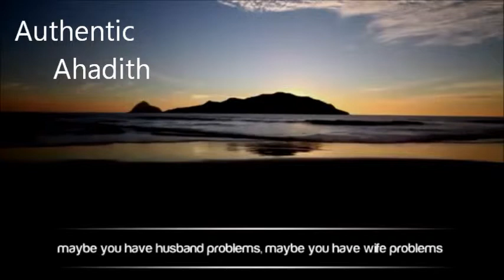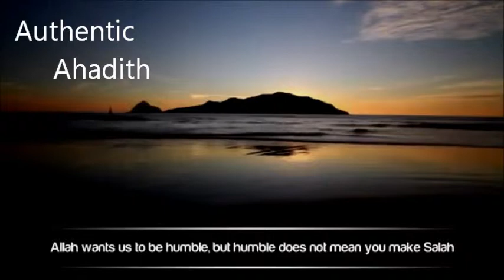HE Cares About YOU :::: Nouman Ali Khan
السلام عليكم

Authentic Ahadith Islamic Media is a new Islamic channel which has been created to soften your hearts and boost your iman by regularly uploading beneficial reminders In shaa Allah! I hope you will benefit from all the content on this channel.

"And Remind for verily a reminder benefits the believer" (51:55)

"Don't forget your own self while preaching to others." [Umar Ibn al-Khattab r.a]

Prophet Muhammad (sallaAllahu alaihi wa sallam) Said : "Whoever guides someone towards good, will receive the reward of the one who acts upon it." [Muslim]

"If Allah guides a person through you, it is better for you than all that is on the earth." (Bukhari & Muslim)

There is no god but God, Muhammad is the messenger of God.

Anything Good And Beneficial From This Channel Is From Allah الله (SWT) Lord Of The Heavens and the Earth.

๑۩۩๑●▬●▬●▬●▬ஜ۩۞۩ஜ▬●▬●▬●▬●๑۩۩๑